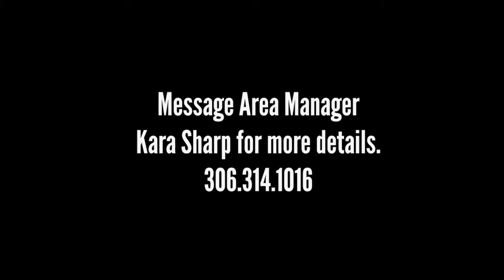3148 Trombley Street